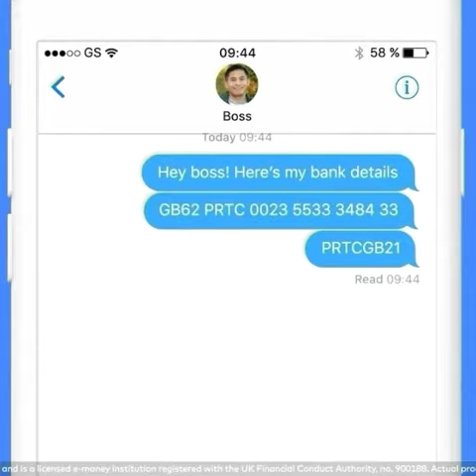Monese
Receive a 15 € welcome gift when you open a Monese account and deposit money.